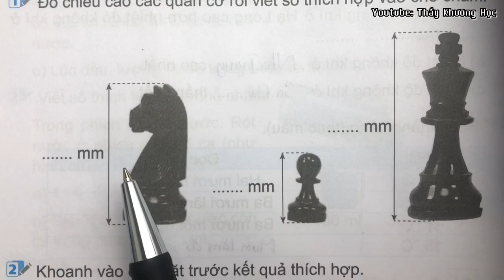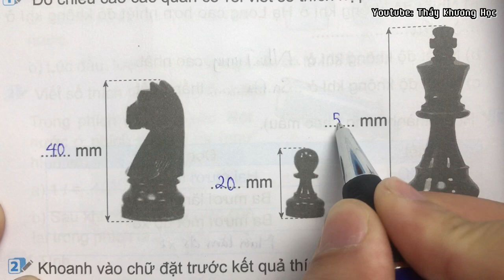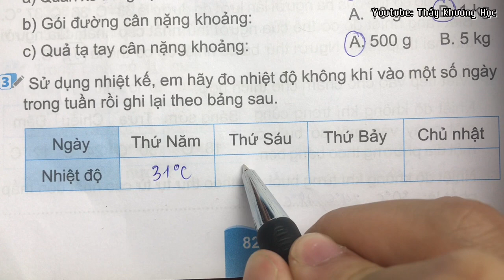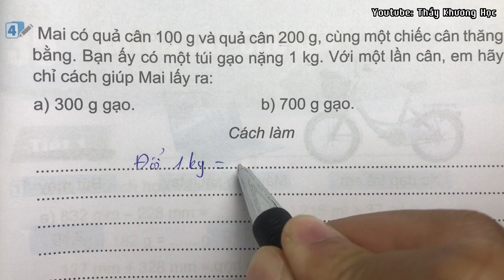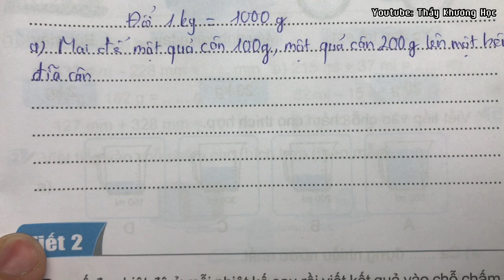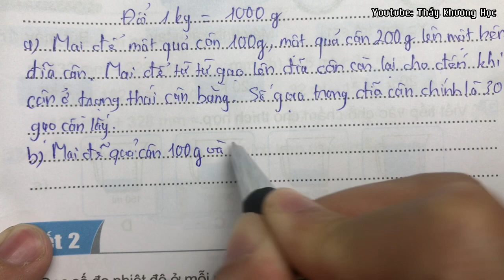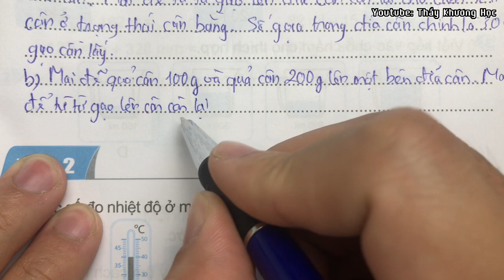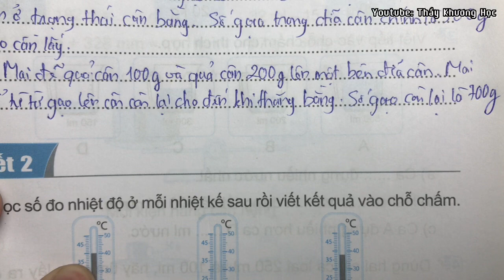Vở bài tập Toán lớp 3 | Bài 34 Thực hành và trải nghiệm với các đơn vị ... | Trang 82, 83 | #67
Vở bài tập Toán lớp 3 | Bài 34 Thực hành và trải nghiệm với các đơn vị mi-li-mét, gam, mi-li-lít, độ C | Trang 82, 83 | #67

* Chúc các em học tập hiệu quả